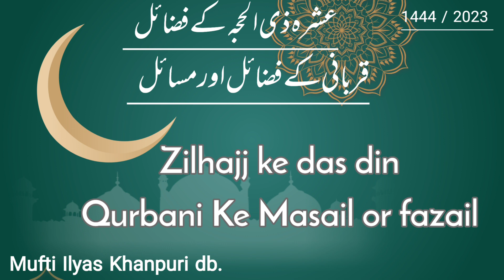Qurbani Or Zul Hijjah Ke Das Din // कुरबानी ओर ज़ुल हिज्जा के दस दिन // mufti Ilyas Khanpuri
Zul Hijjah Ke Das Dino Ke Fazail // ज़ुल हिज्जा के दस दिनों के फ़ज़ाइल // mufti Ilyas Khanpuri